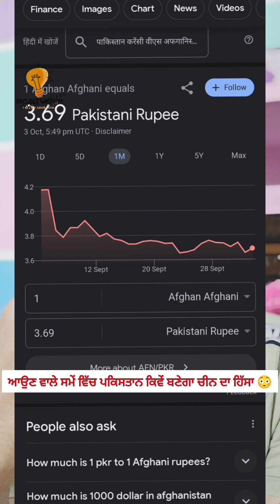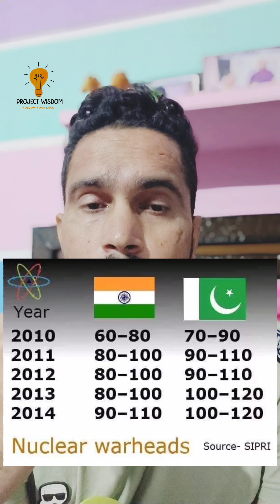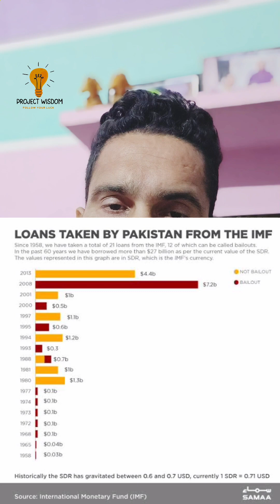ਪਾਕਿਸਤਾਨ ਨੂੰ Pakistan ਦੀ ਫ਼ੌਜ ਨੇ ਕਿਵੇਂ ਬਰਬਾਦ ਕੀਤਾ ਆਵਦੇ ਫਾਇਦੇ ਲਈ ਕਿਉਂ ਭਾਰਤ ਨਾਲ ਦੁਸ਼ਮਣੀ ਰੱਖੀ ਹੋਈ ਐ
🙏ਇੱਕ ਵਾਰ ਜਰੂਰ ਸੁਣੋ 👇🚫🚫🚫🚫🚫
🇵🇰 ਪਾਕਿਸਤਾਨ 👉 ਭਾਰਤ ਤਾਂ ਵਾਪਾਰ ਕਰਨ ਨੂੰ ਤਿਆਰ ਹਨ 😳 ਪਰ ਉਥੇ ਆਰਮੀ ਰਾਜ ਕਰਕੇ ਦੋਵੇਂ ਦੇਸ਼ ਦੁਸ਼ਮਣ ਬਣੇ ਹਨ 😳
🇨🇳 ਚੀਨ ਦਾ ਹੋ ਜਾਵੇਗਾ ਪੂਰਾ ਪਕਿਸਤਾਨ 👉 ਆਰਮੀ ਦੀ ਹੋ ਗਈ ਗੁਪਤ ਸੰਧੀ 🚫🚫🚫🚫🚫

Punjab Pakistan